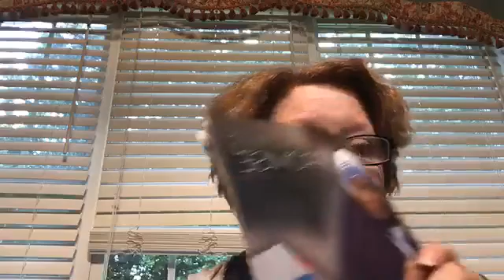Daily Devotion 08/20/2020 St John Lutheran Church Griffin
Welcome to daily devotions with Pastor Mary Armstrong-Reiner from Saint John Evangelical Lutheran Church, Griffin, Georgia!

Please join us on Tuesday - Friday at 7pm EST and Sundays at 10am EST on Facebook live. If you miss it, you can find the videos on our Facebook page or here on our YouTube channel.